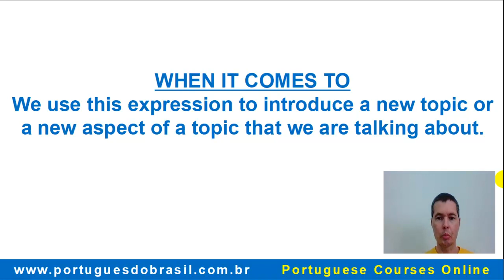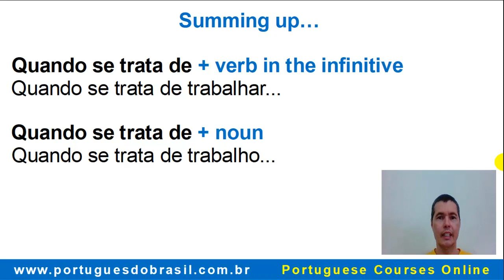🎯 How to say when it comes to in Portuguese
Do you know how to say when it comes to in Portuguese?

Quando se trata de diversão e arte, São Paulo é sua melhor escolha.
When it comes to fun and art, São Paulo is your best choice.

Quando se trata de talento, idade não importa.
When it comes to talent, age doesn't matter.

Quando se trata de fazer as coisas, ele é o primeiro nome que vem em mente.
When it comes to getting things done, he is the first name that comes to mind.